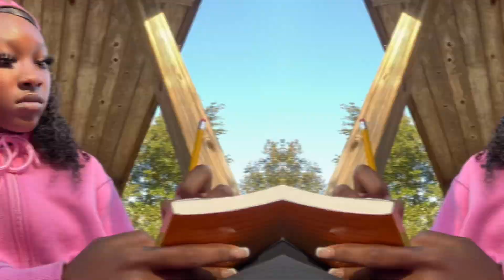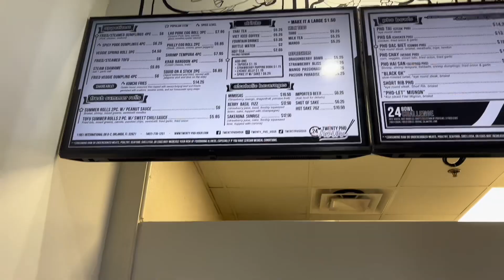GRWM + BEHIND THE SCENES of my Mental Health Clothing Brand Photoshoot🧠📸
HOPE YOU ALL ENJOYED THIS VIDEO, REAL OG’S!! 😘💯 DON’T FORGET TO WATCH IN 1080 for BEST view‼️

** “Philippians 4:6-7:
(6) "Do not be anxious about anything, but in every situation, by prayer and petition, with thanksgiving, present your requests to God. (7) And the peace of God, which transcends all understanding, will guard your hearts and your minds in Christ Jesus."